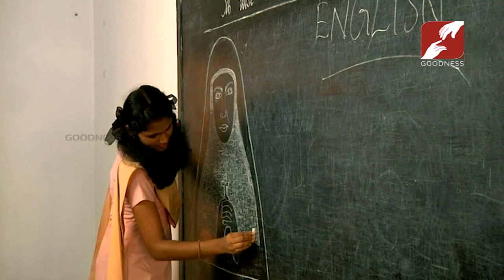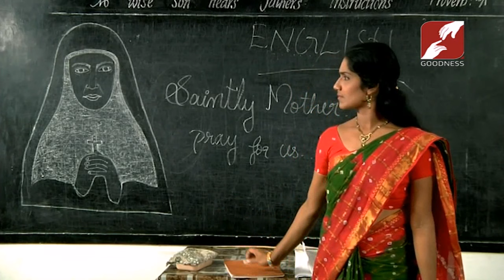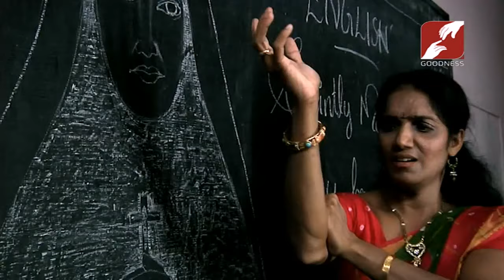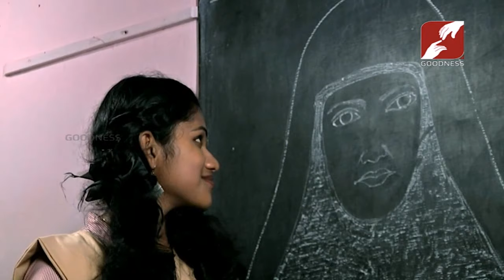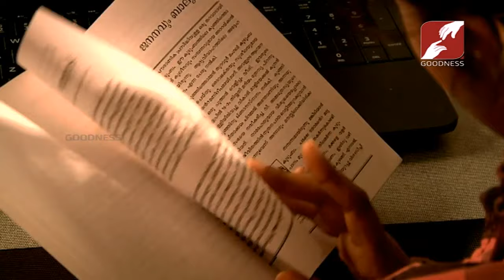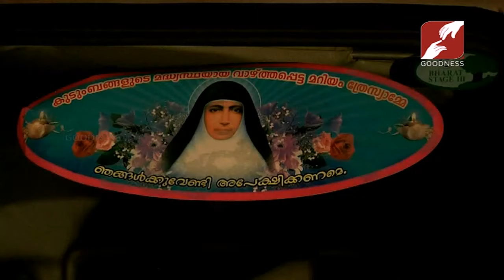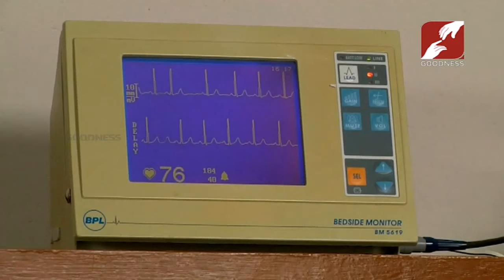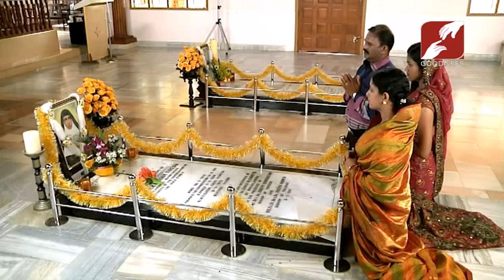സ്വർഗ്ഗത്തിൽ നിന്നൊരു മാലാഖ - A Story Of Endless Love | TELEFILM-SWAGATHIL NINNORU MALAKHA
SWAGATHIL NINNORU MALAKHA
സ്വർഗ്ഗത്തിൽ നിന്നൊരു മാലാഖ - A Story Of Endless Love | TELEFILM